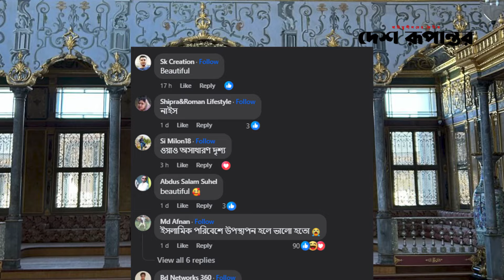সুলতান সুলেমানে তাসনিয়া ফারিণ । Tasnia Farin । Desh Rupantor